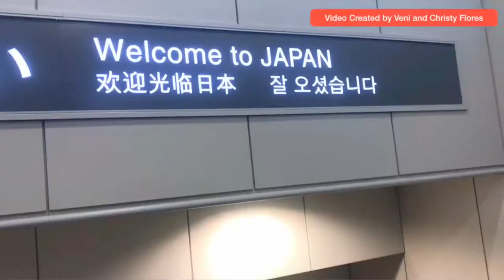FORDAYS PH TEAM JAPAN TRIP March 2019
The 1st Batch of the "all-expense" paid Japan Tour for Fordays Philippines with the Triple Star Achievers Team Grand Uplines Christy and Veni Flores